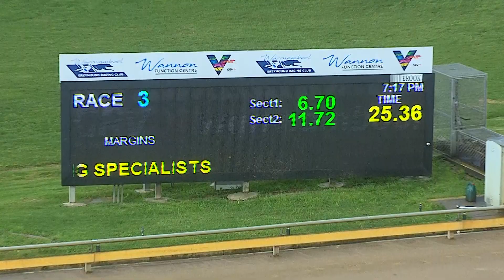WBL THU 06 OCT 22 R3